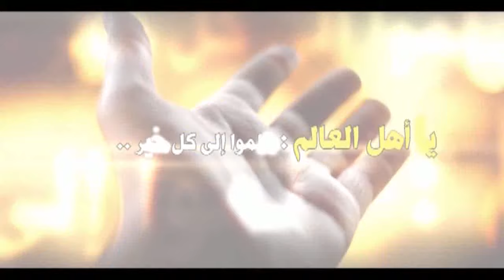العبور الى الحسين عليه السلام (66) عبدالله الرضيع.. السيد هادي المدرسي